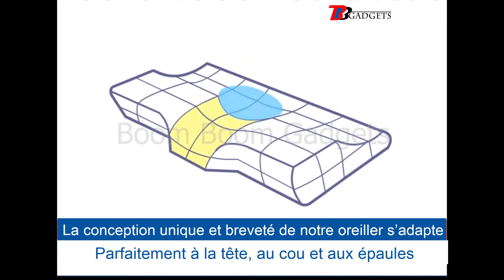Oreiller Cervical : Soulagement Des Douleurs Articulaires Temporomandibulaires